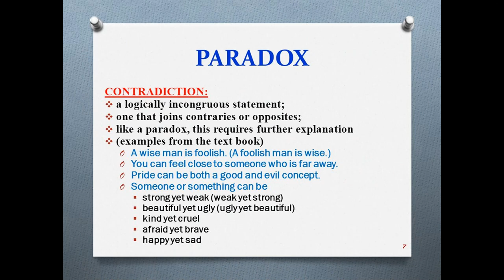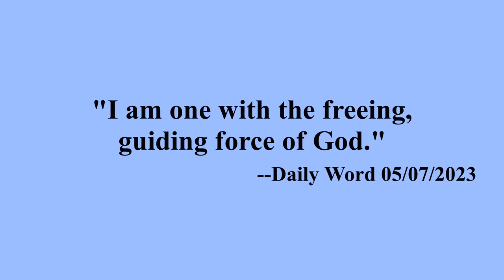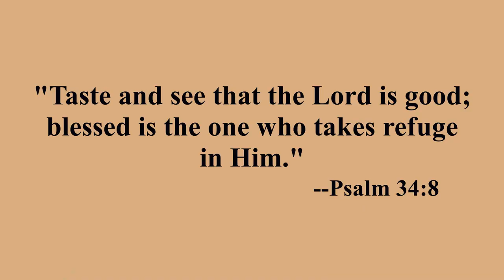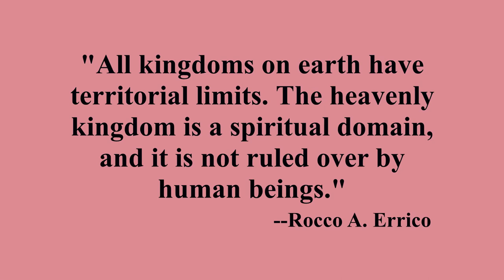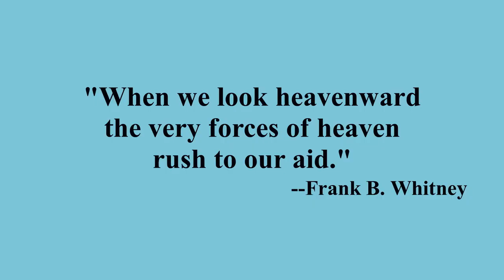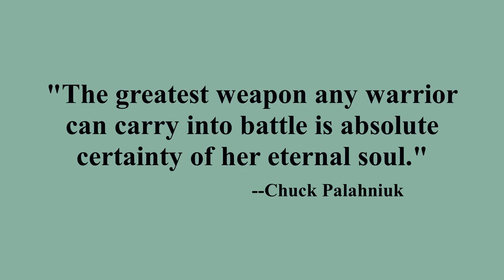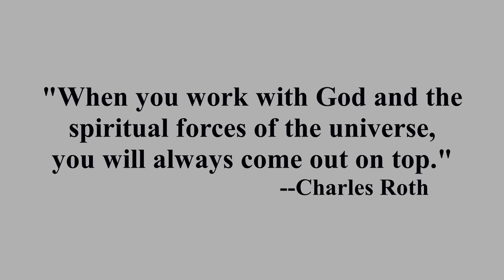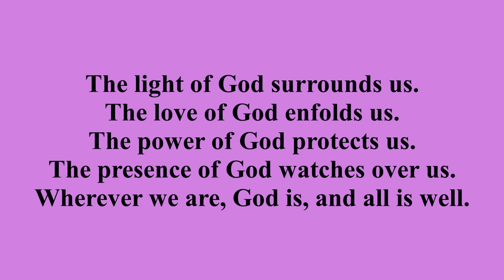05 07 2023 Service